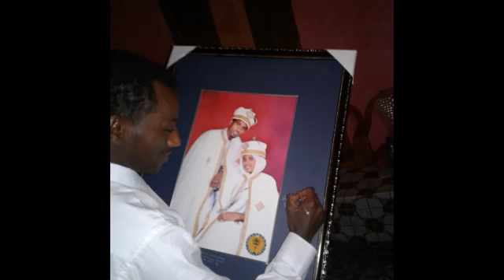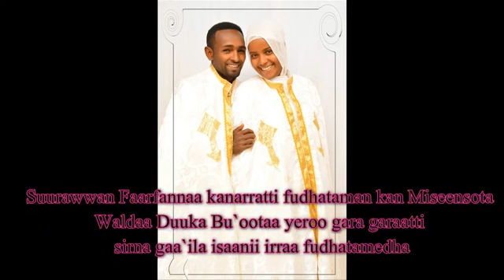Faarsa cidha Dn Yoohannis Tashooomaa faaruu ortodoksii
Farfanna cidha haara